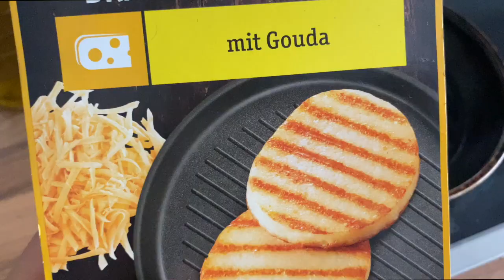The Last Week of the 4th Semester at Medical University VLOG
hey guysss,

thank you all so much for waiting. I'm finally with another video
the 4th semester is finally over and now exams started

And I'll see you all in my next one

Title: Where To? - Birocratic
Genre: R&B and Soul
Mood: Calm
Release: 2019 / February